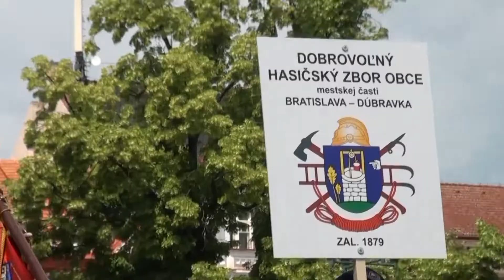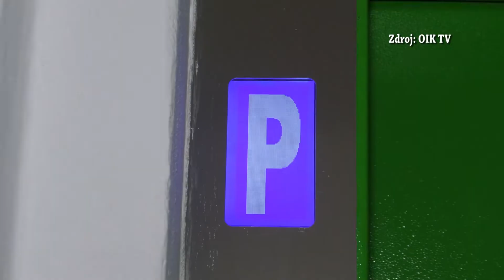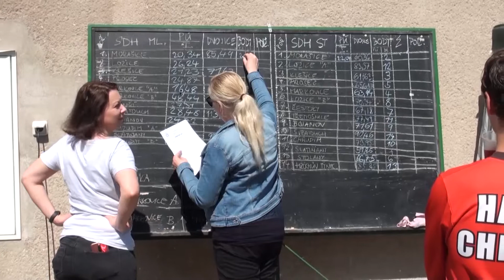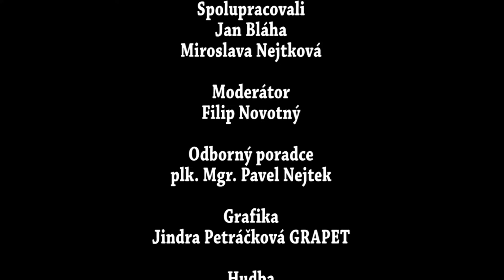MAGAZÍN HASIČI - srpen 2022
V srpnovém dílu Magazínu Hasiči se podíváme do Litoměřic. Tam proběhlo zahájení Hasičských slavností. Také uvidíme cvičnou evakuaci penzionu. Na závěr se podíváme, jak se soutěžilo na Markovickém festivalu.